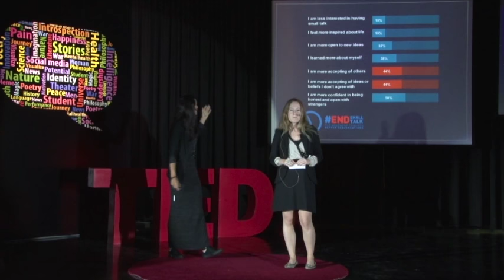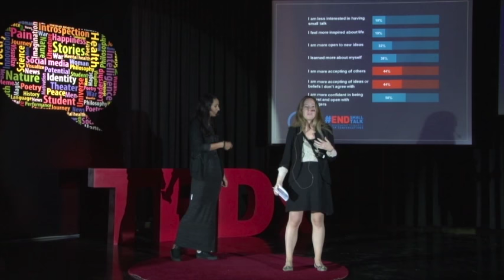reate a safe space for strangers to come together | Lyne Ismail & Farah Bushnaq | TEDxYouth@TCHS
started the non-profit community initiative EndSmallTalk together in May 2015 as a way to counteract the growth of superficial conversations in our everyday lives. The idea was simple: create a safe space for strangers to come together, have meaningful discussions & connect on a deeper level with over 200 conversation topics provided.

High school friends Lyne Ismail & Farah Bushnaq started the non-profit community initiative EndSmallTalk together in May 2015 as a way to counteract the growth of superficial conversations in our everyday lives. The idea was simple: create a safe space for strangers to come together, have meaningful discussions & connect on a deeper level with over 200 conversation topics provided. Events are held on a monthly basis, free of charge, and open to the general public in Abu Dhabi and Dubai; you can RSVP to these events on their Facebook page End Small Talk. The results presented a collective desire for deep conversation and a genuine appreciation from participants. Through social media and publicity, they were able to inspire EndSmallTalk events in Amman & San Francisco, and hope to keep spreading the importance of deep conversations to the globe.